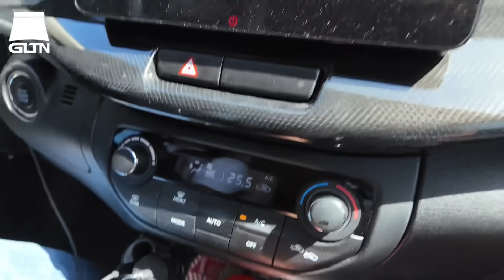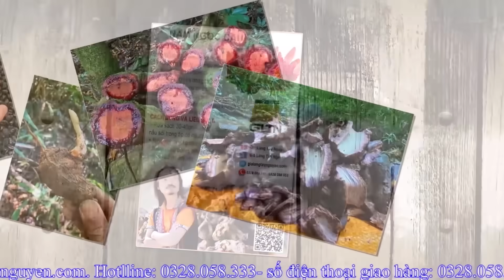ANH EM GẶP SỰ CỐ TRÊN ĐƯỜNG ĐI HUẾ| THƯỞNG THỨC ĐẶC SẢN BÚN BÒ HUẾ SIÊU NGON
GIÀ LÀNG TÂY NGUYÊN Xin cảm ơn mọi người đã dành để xem và ủng hộ video của Già Làng. Kênh được tự lên ý tưởng cũng như sản xuất nhiều video về sinh tồn, văn hoá, ẩm thực, đời sống người Tây Nguyên thú vị. Mọi đóng góp nhận xét đều được Già Làng ghi nhận và cố gắng hết sức phát triển để kênh phát triển hơn. Già Làng hy vọng tất cả các bạn thích xem video của Già Làng và 2 chú khỉ Jerry và Lucy. Trân trọng và Cảm ơn rất nhiều..